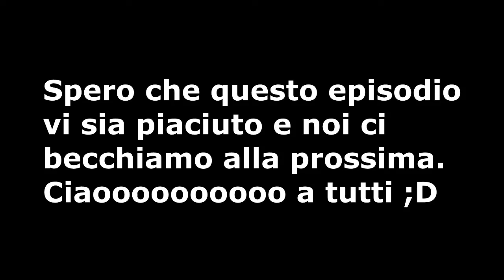UNA PARTITA SFORTUNATA E UNA FORTUNATA - Minecraft: Cubo Lucky Block - St.3 Ep.2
C'era una partita che faceva schifo ma poi ho fatto un'altra partita che era molto fortunata la più fortunata di tutte le partite fatte fin'ora.

Ricordo se volete potete condividere il video con tutti :D

Alcune musiche vengono direttamente da Youtube!

Arriviamo per ogni video almeno a 14-15 like??

Vi ricordo sempre di attivare la campanellina per non perdere un mio video!

LokyGamingSecretInfo devi scrivelo nei commenti per farmi sapere che hai letto tutta la descrizione ;D

E con questo vi auguro una buonissima giornata :D